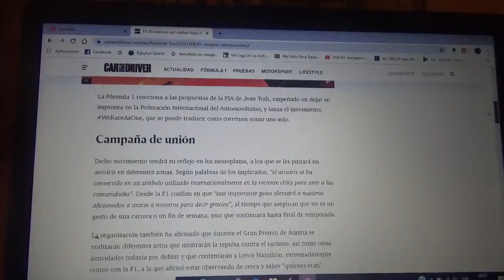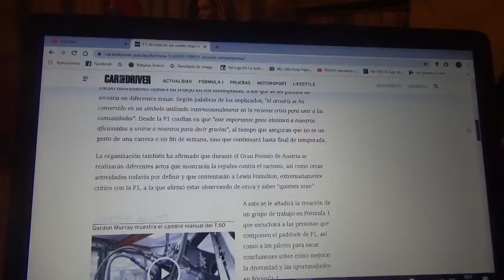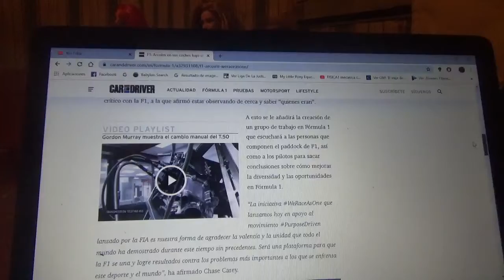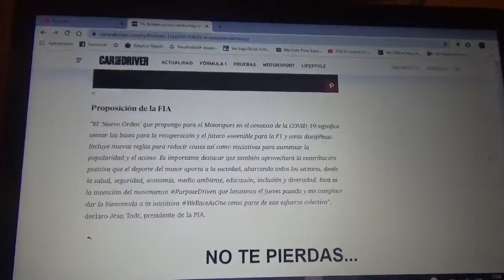La Fórmula 1 pintará sus autos de arcoíris bajo el lema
Campaña de concienciación creada por la Federación Internacional de Automovilismo Fia